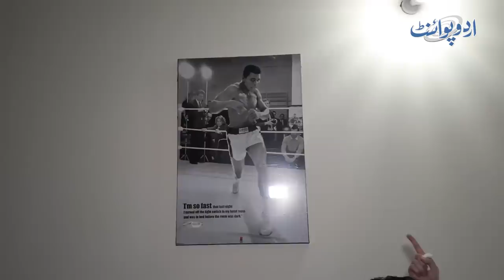Malik Riaz Ki Dono Betiyo Ne Mara - Usman Mujh Se Shadi Karna Chahta Tha - Uzma Exclusive Interview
After getting humiliated and beaten up by Usman’s influential wife, Uzma Khan is now heartbroken and demands justice. Usman Malik and Uzma allegedly had an affair, to which his wife reacted by entering into Uzma’s residence and intimidating her with a bunch of guards. The wife was accompanied by her mother as well. They recorded everything on camera and put it on social media to publicly humiliate Uzma Khan. Hassaan Khan Niazi is supporting Uzma Khan and an FIR has also been filed against the wife. Watch the video for further details.